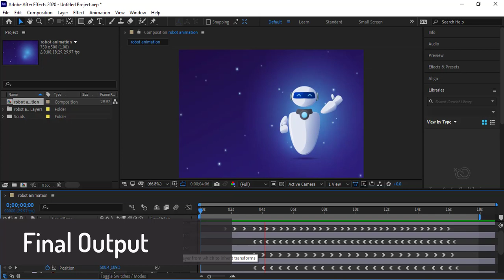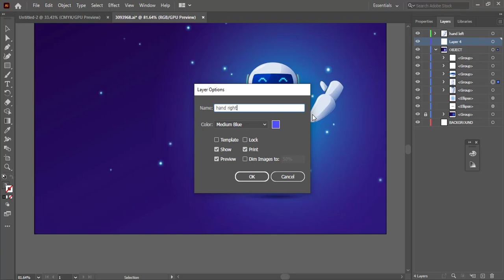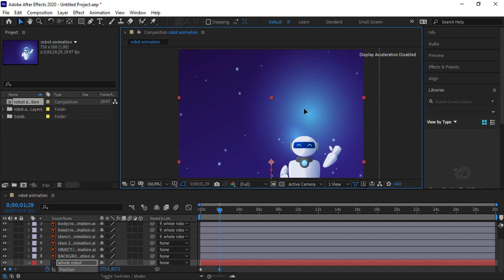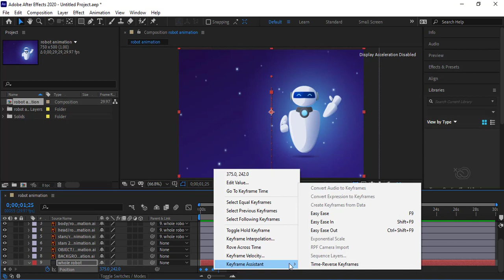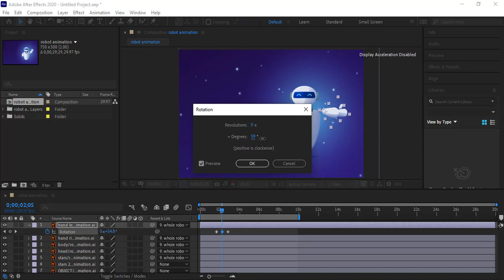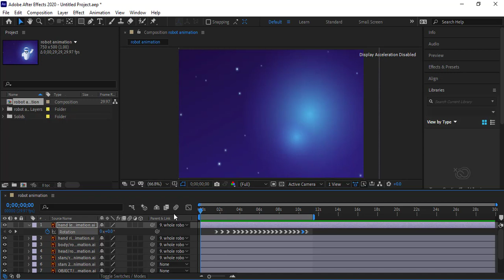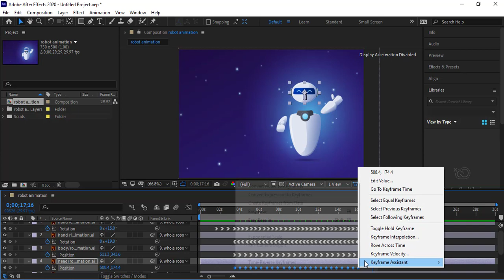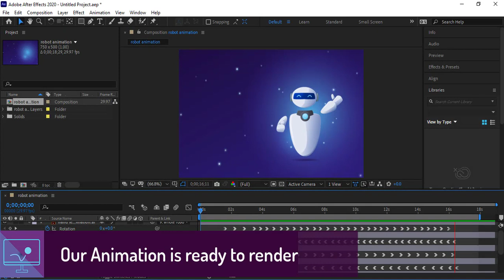How I Animated A Robot As A Explainer | Adobe After Effects + Adobe Illustrator | Animation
A Catchy Character for a Intro of a Explainer video can attract the viewers attention for longer time span as compared to boring dummy.Learn how to animate A robot for a Explainer video so next time you make an Intro for your video you have a catchy Robot character as a Explainer, using only Adobe after effects and illustrator.